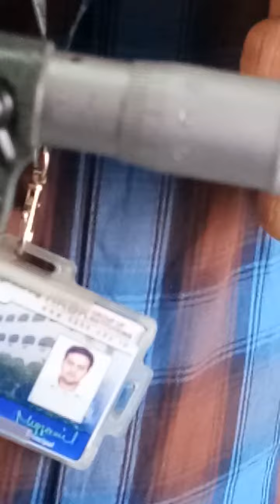Calibration of Micrometer(Screw Gauge) using Slip Gauge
This video gives information on Calibration of micrometer using slip gauges(end standard)